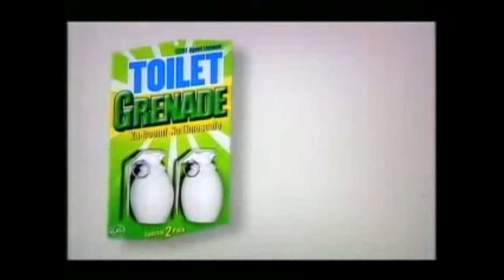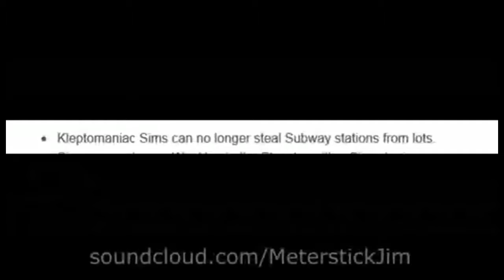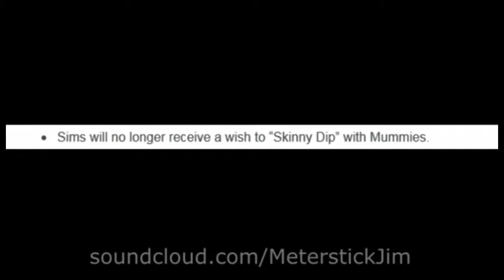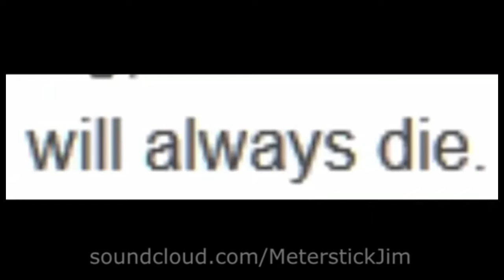Try not to laugh #5